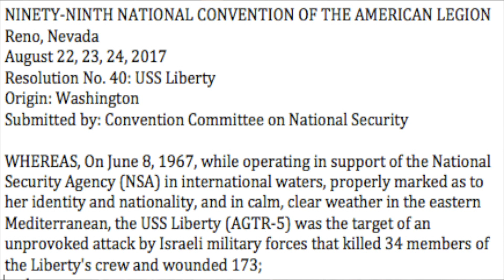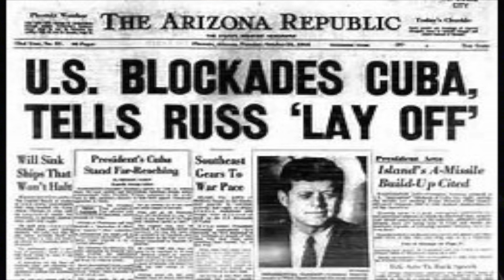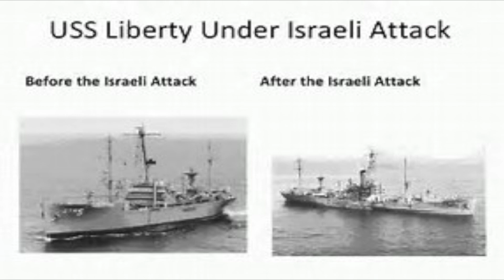USS Liberty: American Legion Calls 4 Investigation After 50 yrs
The story of the day Israel attacked the American Navy Ship, the USS Liberty, in 1967 during the 6 Day War. The intent was to sink it and blame it on Egypt. The plan was to drop nuclear bombs on Cairo to start WWIII. Finally the American Legion has allowed a resolution requesting an official investigation. Excerpted from Conspiracy Comedy News video with Marz Theron on American Freedom Radio 9/6/17.